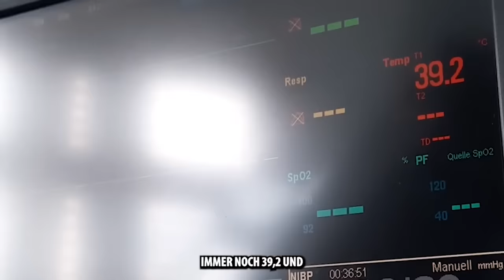Das stärkste Mittel gegen jede Krankheit (Vorsicht!)